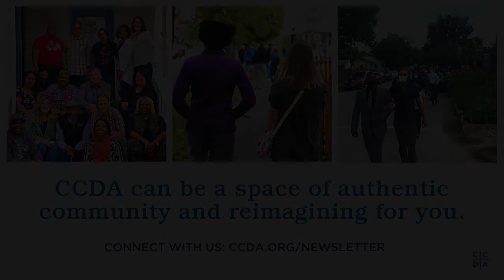Word on the Street: Kevin Burns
🙌🏽WORD ON THE STREET🙌🏽 with Kevin Burns, on death row in TN

These devotionals are from CCDA practitioners like you, sharing what life is like on their streets now, & the Word of God that's sustaining them in this season.

Join us for encouragement and solidarity every Monday, Wednesday & Friday here - released at 8am central. Let's center Jesus together as a community this month.

Tell us, what encouraged you from the devotional today?👇🏽